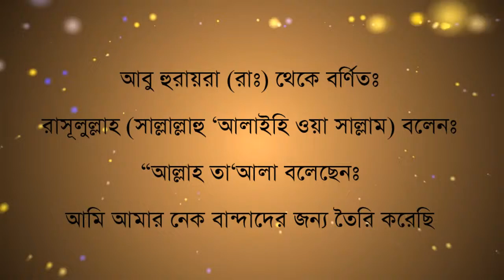সহিহ হাদিসে কুদসি, হাদিস নং ৪৯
রাসূলুল্লাহ (সাল্লাল্লাহু ‘আলাইহি ওয়া সাল্লাম) বলেনঃ “আল্লাহ তা‘আলা বলেছেনঃ আমি আমার নেক বান্দাদের জন্য তৈরি করেছি যা কোন চোখ দেখেনি, কোন কান শ্রবণ করেনি এবং কোন মানুষের অন্তরে তার কল্পনা হয়নি”। [বুখারি ও মুসলিম]